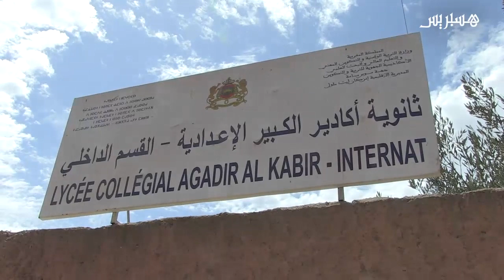أول تجربة على الصعيد الوطني.. إعدادية بأيت ملول تدمج التلاميذ الصم والبكم بأقسام التعليم العمومي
أول تجربة على الصعيد الوطني.. مدرسة بأكادير تدمج  التلاميذ الصم والبكم بأقسام التعليم العمومي